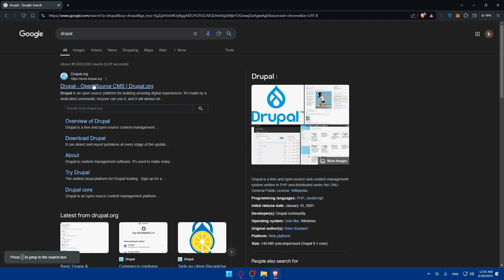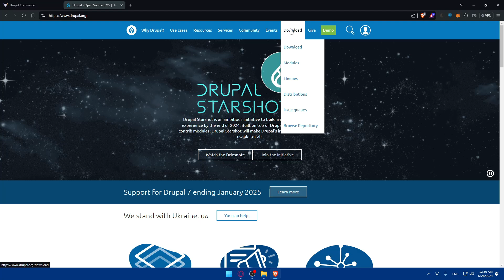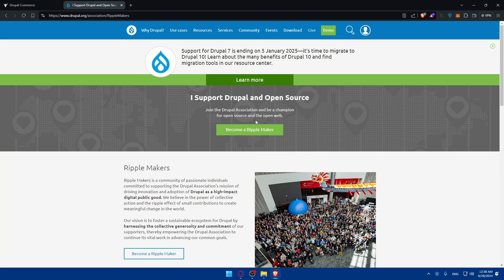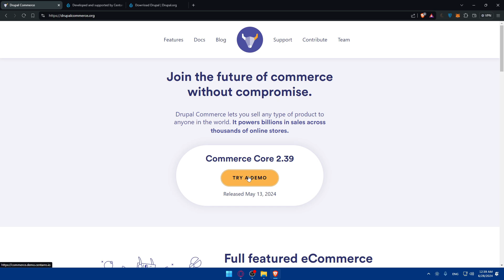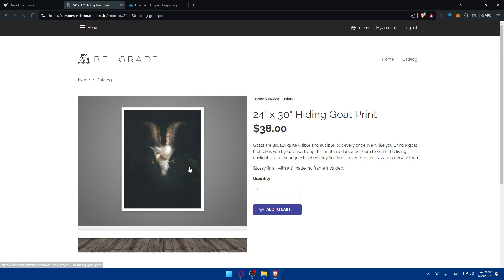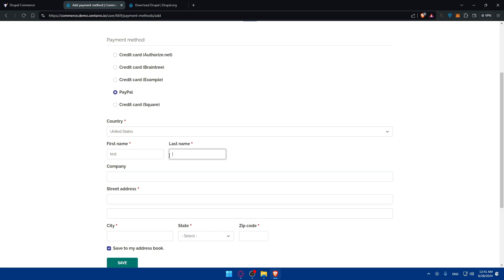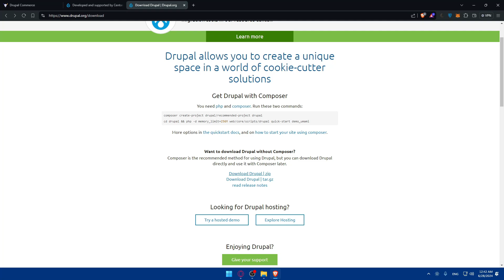How To Start Using Drupal Commerce For Beginners 2025! (Full Tutorial)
Today we talk about start using drupal commerce for beginners,drupal,drupal commerce,drupal tutorial,drupal for beginners